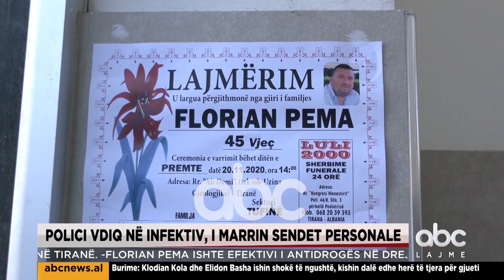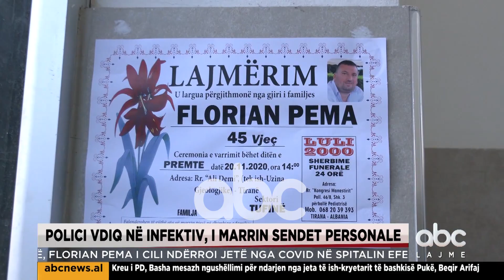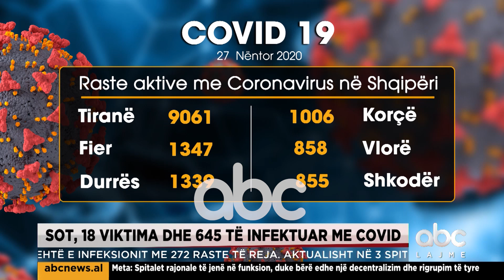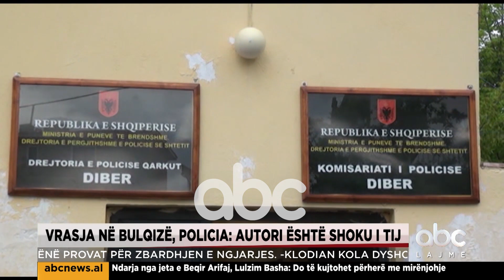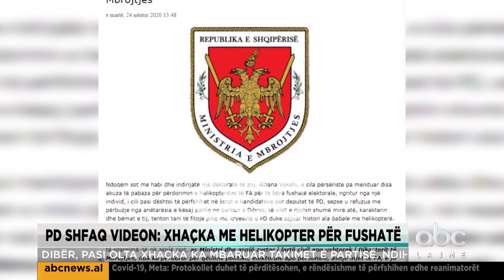Edicioni i lajmeve ora 21:00, 27 Nentor 2020 | ABC News Albania